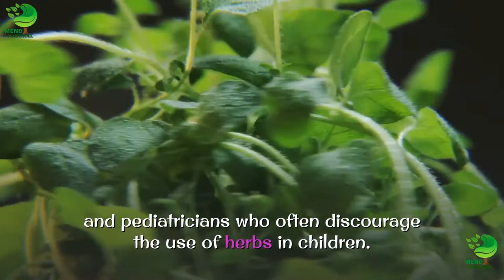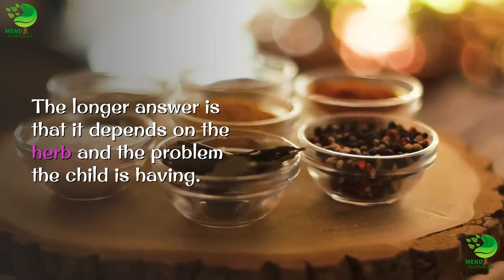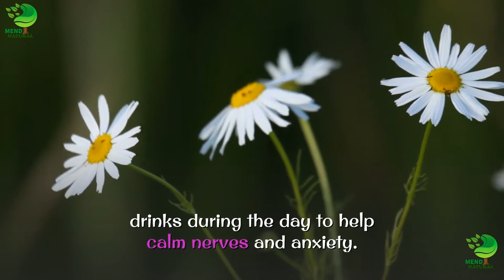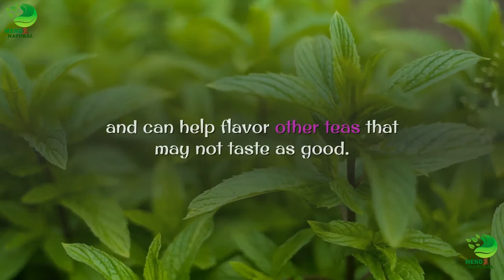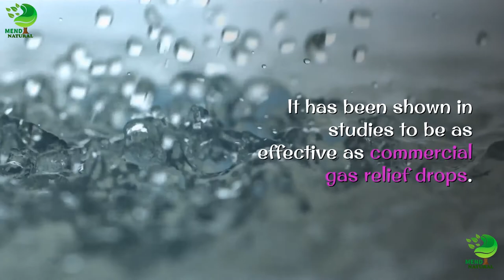Herbs for Children's Health - Are They Safe ?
Herbs for Kids - Are They Safe?
When it comes to giving herbs to our children, many of us are uncertain and concerned. After all, children's bodies are smaller than ours, so how do you know the right dosage? And aren't there all kinds of horror stories about kids having terrible reactions to herbs? Added to these concerns are doctors and pediatricians who often discourage the use of herbs in children.

First, to answer the title question - are herbs safe for kids? The short answer is yes. The longer answer is that it depends on the herb and the problem the child is having. Following are some brief guidelines on giving herbs to children.

When in Doubt, Give Less

If you are unsure of a dosage, give the smallest possible dose. You can adjust the dosage to fit your child's weight - the adult dose is usually for a 150-pound adult, so a 25 pound child would receive 1/6th the dose. However, if you aren't sure, err on the side of less. Remember, less is often more when it comes to herbal remedies.

Herbal Preparations Aimed at Kids May or May Not Be Effective

There are controversial studies regarding the effectiveness of herbs in many children's remedies. However, remedies and blends sold specifically for children are generally safe.

There are herbs that are generally considered safe for children, and are still quite effective. Here is a list of some of those herbs.

2). how to remove acne | how to get rid of acne | get rid of acne | Black Spot & Acne Scars || acne

The virus is a different creature than the bacteria. Some people find viruses "scarier" because antibiotics have no effect on them. The interesting (and good) thing is that certain herbs do have antiviral action, and many of these are widely available.

mend natural
mendnatural
Mendnatural
Mend natural
Mend Natural
MEND NATURAL
MENDNATURAL